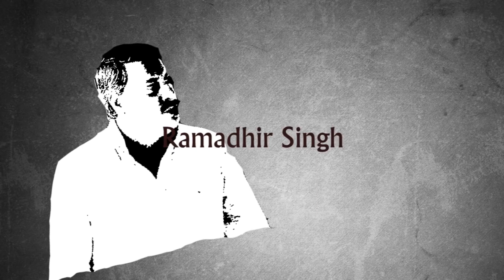Ramadhir Singh Awesome dialogues || Gangs of Wasseypur|| Tigmansgu Dhulia